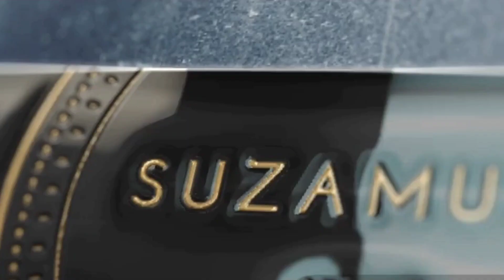COMO COLOCAR ZÍPER Muito Fácil